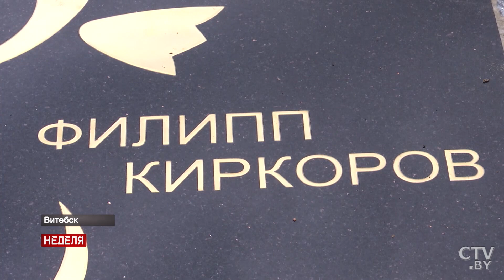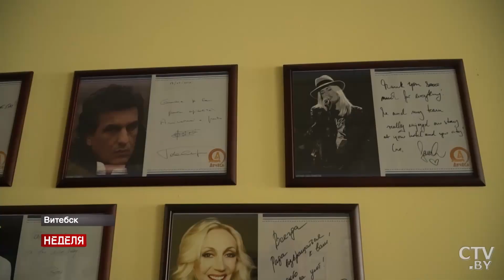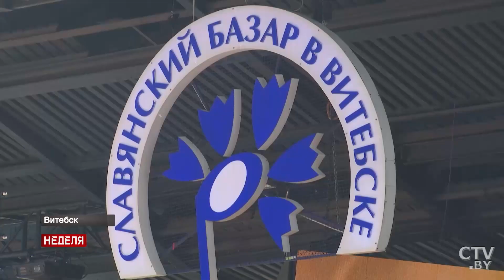Славянский базар 2020. Финал. Тима Белорусских, Тина Кароль, Олег Газманов / Чем запомнилось событие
Славянский базар 2020. Итоги. Самые яркие моменты / Фестиваль, который ждали, как никакой другой. Этот 29-й «Славянский базар» по праву может зваться уникальным. Фестиваль не закрыл свои двери, как сделали многие. На «базаре» выступило множество именитых звёзд, например, Тима Белорусских, Олег Газманов, Тина Кароль, Лолита и Филипп Киркоров. Рассказываем, как это было.